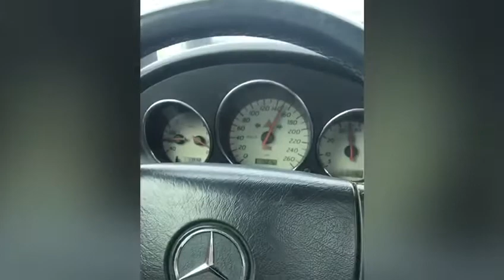Etna For Ever 2 part Pianist Gta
omaggio alla memoria di Gatto Giovanni
gatto che viveva di elemosine al Rifugio Sapienza aull Etna
Ciao gatto Giovanni vivrai sempre nella mia memoria e qui in Youtube rimarrai per l eternita'